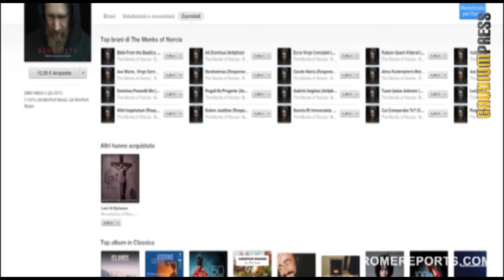CD de monjes benedictinos en la punta de la lista de discos más vendidos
El albúm grabado por los Benedictinos de la Abadía de Norcia trae canticos con oraciones y alabanzas a Nuestra Señora